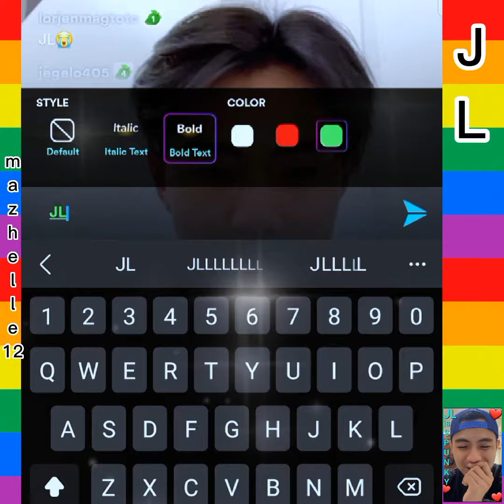Part 6 - 101 advise from DJJ on Bear nights😍 jltoreliza bgyo #❤️🧡💎🧸🏹🧛🏻⚜️🧡❤️